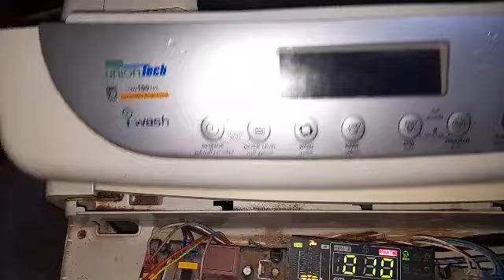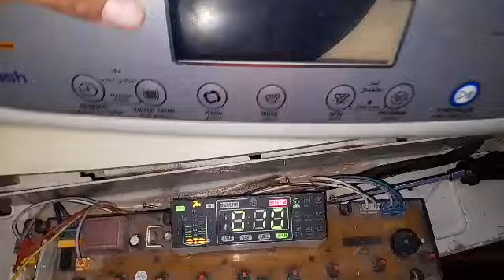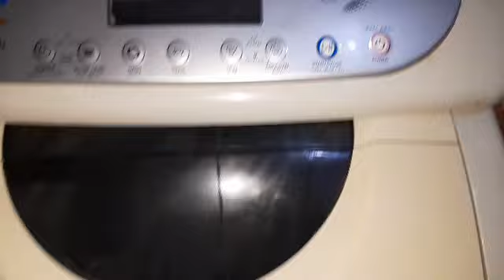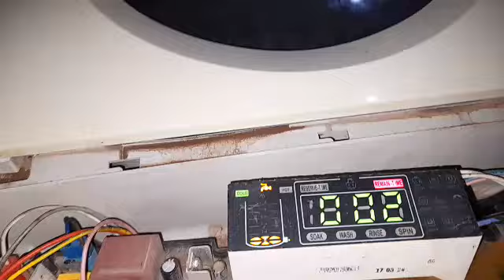لاتشغل بالك حل بسيط لجميع اعطال غسالات يونيون اير ويونيون تك